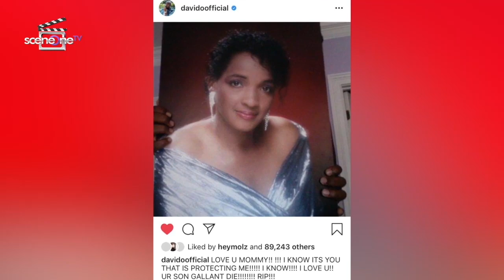BBNaija update: People's comments on Tacha’s, Davido tells Timaya and Peruzzi to get married and ..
*Venita gets evicted from the BBNaija House

*Seyi comments on Ebuka’s question about Tacha’s behavior in the house. Tacha replies saying Seyi is not on her level.

*Omashola wins veto power of the week

*Bobrisky cops a 2019 Range Rover sport

*Adekunle Gold and Simi shares a couple moment on the gram

*BBNaija Housemates Tacha, Mike, Seyi and Khaffi up for possible eviction.

*Zlatan Ibile gets an endorsement deal with Lotto9ja

*Davido tells his friends and Timaya to get married, he took to Instagram to celebrate his late mom.

*Burnaboy shits down show in Colorado